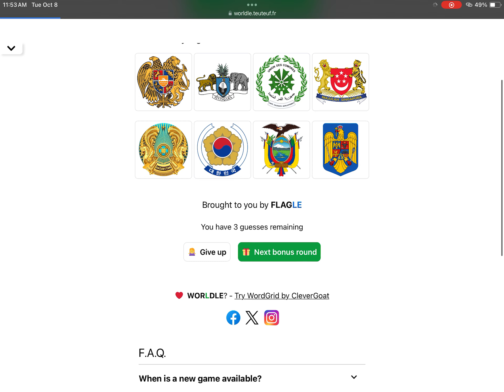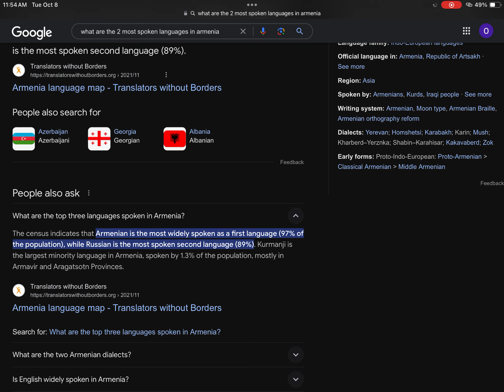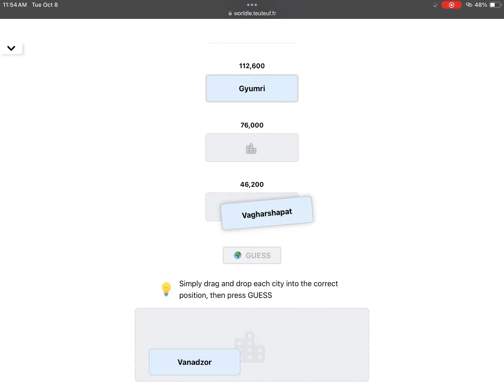Worldle day 60 Armenia 🇦🇲 (waah more copyrights)